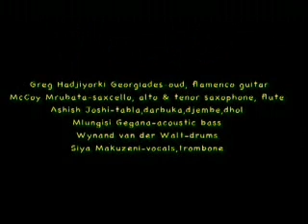Vivid Africa - South African Jazz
VIVID AFRIKA is the coming together of two of South Africa's most adventurous yet sensitive composers and musicians: McCoy Mrubata (alto and tenor saxophones, saxello and flute) and Greg Hadjiyorki Georgiades (who plays nylon guitar, oud, bouzouki and fretless resonator guitar).

VIVID AFRIKA includes magical tabla player and percussionist Ashish Joshi  Wynand van der Walt playing drums and percussion and renowned double bassist Mlungisi Gegana, who has worked with Zim Ngqawana, Hotep Idris Galeta and McCoy Mrubata, was a natural choice, with his depth of expression and groove.

Siya Makuzeni, who is a trombonist, is also the most powerful, sensitive and expressive voice, all rolled into a pocket-sized rocket with attitude.